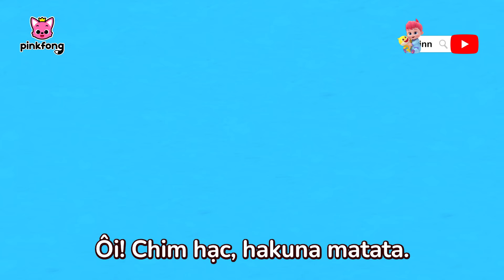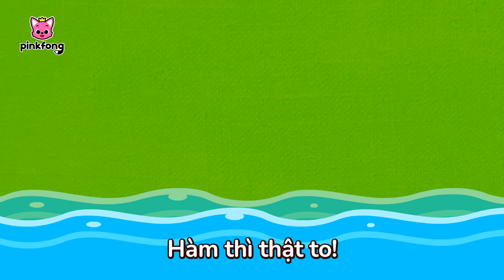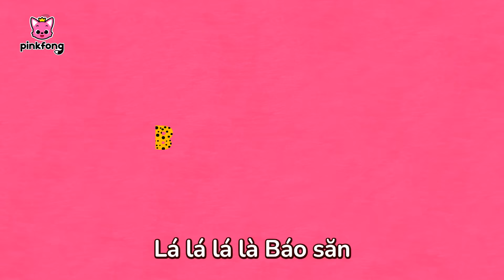Bài hát về Động Vật và Khủng Long | +Tuyển tập | Cá Mập Con Baby Shark Pinkfong - Nhạc thiếu nhi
Các bé đang xem "Bài hát về Động Vật và Khủng Long" bài hát siêu vui vẻ của Pinkfong.